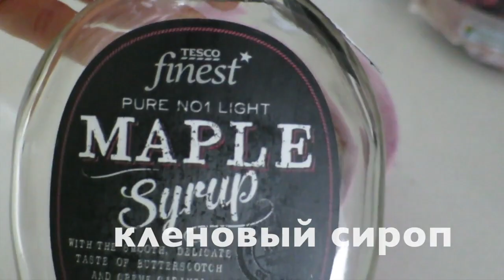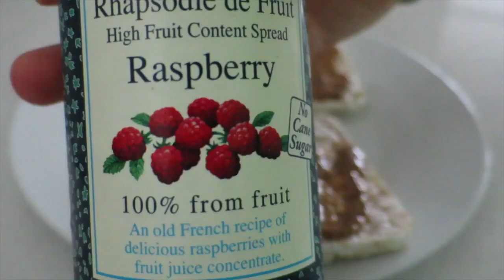Что Я Ем За День | Новый Завтрак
Victoria Band UK

Лиза :)